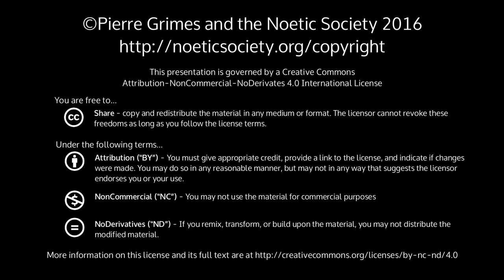2015-11-07 NSSAT Governing Humans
Pierre Grimes and the Noetic Society -- 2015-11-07 NSSAT Governing Humans